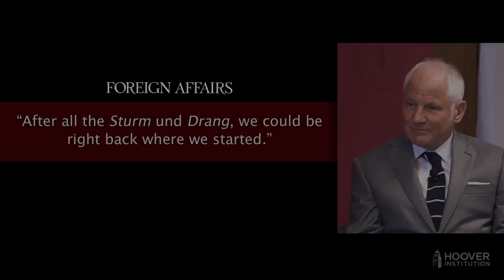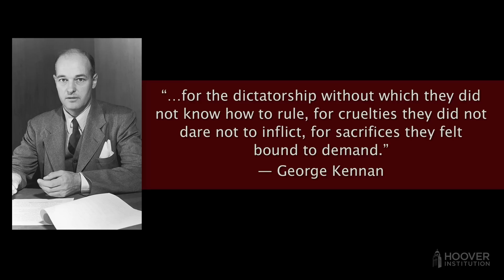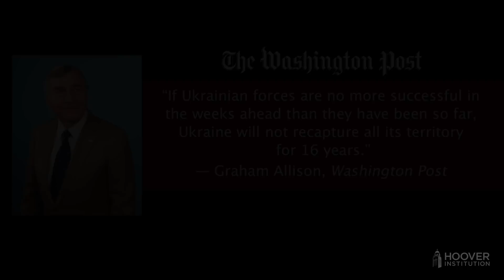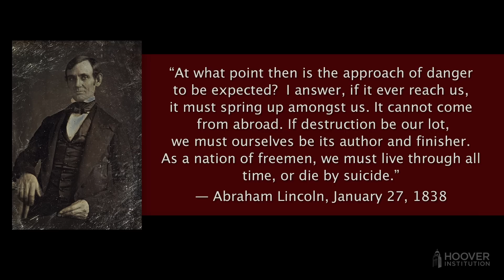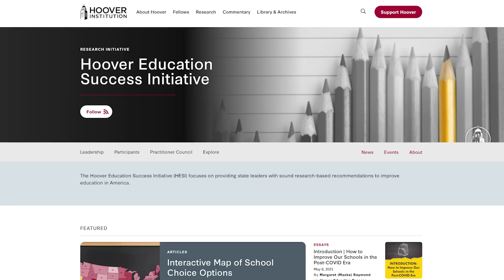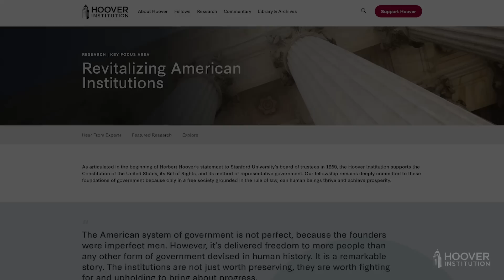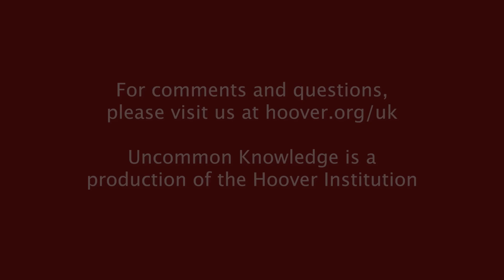Five More Questions for Stephen Kotkin: Prigozhin Mutiny Edition | Uncommon Knowledge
Stephen Kotkin is the Kleinheinz Senior Fellow at the Hoover Institution and one of the foremost experts on Russia, past and present. Given the momentous series of events in that country over the past few weeks, we recruited Professor Kotkin to sit for another installment (this time in front of a live audience at Hoover) of our occasional Five Questions for Stephen Kotkin series. In this installment, Kotkin discusses the recent mutiny attempt by Wagner military group head Yevgeny Prigozhin, Putin’s perhaps tenuous future, how the Ukrainian offensive might play out, and the future of the NATO alliance.

00:00 Introduction
1:24 Russia and Ukraine: What happened, is this a setback?
10:20 What is it about Russia?
20:29 How does this end for Ukraine
40:12 What makes Stephen Kotkin cheerful?
51:01 Closing